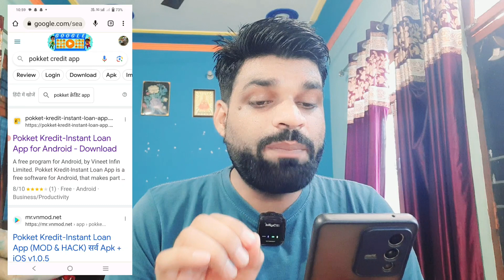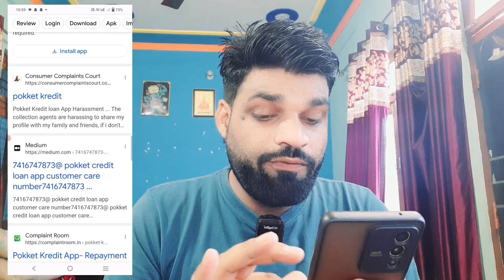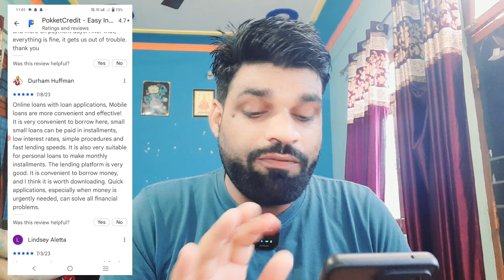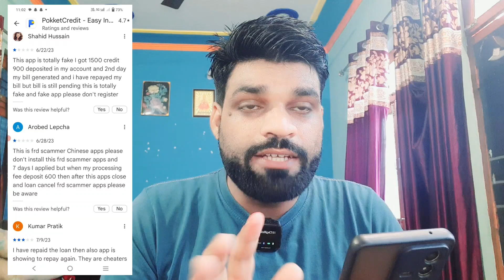✅ ₹1LAKH LOAN APPROVED ONLY AADHAR PAN | NO CIBIL SCORE | INTEREST ONLY ₹120 | NEW LOAN APP 2023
5 PAISA APP लिंक डाऊनलोड करे और पाये
₹ 250👇पर REFER

whats app & telegram no.